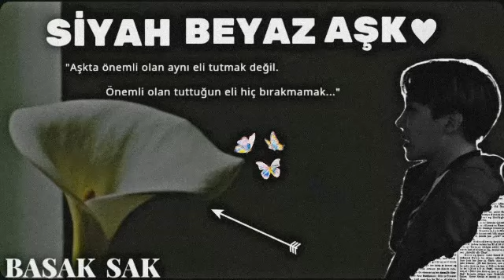Jhope ile hayal et •Siyah Beyaz Aşk•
•Siyah Beyaz Aşk•

-Bölüm 1

•YN'DEN

Havalanması için odamın penceresini açtım. Daha sonra dolabımı açtım içinden açık mavi crop ve kot şortumu alıp dolabı geri kapattım.

Üzerimi değiştirip makyaj masamın başına oturdum. Açık mavi saçlarımı taradım.

Son olarakta çilek aromalı parfümümü sıkıp odadan çıktım.

Namjoon “Günaydın”

Yn “Günaydın Namjoon abi, abimler nerde?”

Namjoon “Onlar okula gitti, Jungkookgil de seni dışarı da bekliyor.”

Yn “Tamam görüşürüz”

Namjoon “Görüşürüz”

Ayakkabılarımı giyip evden çıktım.

Taehyung “Assolistimiz de hazırlandığına göre okula gidebiliriz.”

Yn “Alt tarafı 5 dakika geç kaldım”

Jimin “Ama biz burda ağaç olduk”

Yn “Aman da aman sen ağaç mı oldun? Olsa olsa senden fidan olur ㅋㅋㅋ”

Jungkook “Ow bu iyiydi işte”

Jimin “Sen kendine bak yer cücesi”

Taehyung “Okula gidelim hadi geç kalıcaz”

Yn “Tamam”

•Taehyung'dan

Beraber okula yürümeye başladık.

Bu arada size bizden bahsedeyim biz 8 kardeşiz yani kardeş dediğime bakmayın sadece Yn ve Suga hyung öz kardeşler bizimki manevi kardeşlik.

Hepimiz beraber yaşıyoruz. Klasik öğrenci evi işte.

Namjoon, Jhope, Suga ve Jin hyung bizden büyükler onlar üniversitesiye gidiyorlar.

Ben, Jungkook, Jimin ve Yn ise 12. Sınıfız.
Ha bu arada başta hepimiz kardeşiz dedim ama bence aramızda birbirine kardeş gözü ile bakmayanlar var.

Mısırlarınızı hazırlayın muhteşem aşk üçgenleri sizi bekliyor.

•Yn'den

Okula geç kaldık kapıda bizi kel kafalı müdür yardımcısı bekliyordu. Genelde hep orda olur geç kalan öğrencilere kızardı.

Jimin “Aha şimdi boku yedik kel kafalı orda”

Jungkook “Kaçsak mı?”

Taehyung “Gördü bile bizi”

Jimin “Hep şu farenin yüzünden kime süsleniyorsa yarım saatte hazırlanamıyor”

Yn “Ben sadece kendim için süslenirim.”

Jimin “1.50 boy var türlü türlü huyu var”

Yn “Sensin 1.50”

Taehyung “sessiz olun bize doğru geliyor”

Müdür yardımcısı bizi gözüyle baştan aşağıya süzdü.

“Ooo okulumuzun çetesi de gelmiş” dedi

Jungkook “Hocam-”

Jungkook'un sözünü keserek konuşmaya devam etti

“Dur tahmin ediyim yine başınıza kötü bir olay geldi değil mi? Hep öyle olur zaten”

“Geçen sefer amcanızın kocası doğum yapmıştı, bu sefer de eniştenizin kocası mı doğum yaptı?

Taehyung sessiz bir şekilde söylendi.

Taehyung “Senin bulacağın yalana sokayım Jimin”

Birşey demeden sadece müdür yardımcısını dinliyorduk.

“Hem geç geliniyor hem de serbest!”

“Bara mı geliyorsun kızım bu ne hal?”

Yn “Alt tarafı şort hocam”

“Okul forman nerde?”

Yn “Kirlendi hocam pis pis mi gezeyim?”

“Gez pis pis gez ama o okul formasını giy!”

Yn “Asabi keltoş”

“Ne?”

Yn “Yarın giyerim dedim hocam”

“Sizde yarın okul forması ile geleceksiniz!”

“Evet şimdi gelelim cezanıza”

Taehyung “Birşey yapın yumuşatın şu adamı”

Müdür yardımcısı kendisine iltifat edilmesine bayılıyordu.

Jimin “Hocam bugün ne kadar yakışıklısınız”

Taehyung “Aa bizim hocamız her zaman yakışıklı”

Jimin “hocam geçen diğer okulun müdür yardımcısını gördüm valla siz ondan daha yakışıklısınız.”

“Öyle mi?~ ah sağolun çocuklar”

Jungkook “Hocam kafanız çok güzel güneşte gözlerimi alıyor”

Jungkook “Senin keline kurban olurum beee”

Jungkook “Valla kız olsam size düşerdim”

Hocanın gülen yüzü birden düşmüş sinirli bir hal almıştı.

Jimin “O kafanda ki her tüyü kendi ellerim ile yolucam Jungkook!”

“Terbiyesiz! Okul sonu okulda kalıp tuvaletleri temizleyeceksiniz”

Taehyung “Hocam hayır nolur~”

“Sınıfınıza gidin!”

Jungkook koşuyor Jimin kovalıyordu.

Jimin “Buraya gel! Her tüyünü kendi ellerim ile yolucam!”

Jimin “Jungkook!”

Yn “Iyy cidden tuvalet mi temizleyeceğiz?”

Taehyung “Malesef”

Yn “Off!”

Ders bitti teneffüs olmuştu.

Jimin “Bi ağzını tutamadın”

Taehyung “Oğlum o nasıl iltifat ya ㅋㅋㅋ”

Yn “Adama senin keline kurban olurum dedi ya”

Jungkook “Bence güzeldi”

Jimin Jungkook'un kafasını ısırmıştı biz Taehyung ile kendimizi yerlere atarak gülüyorduk.

Jungkook “Aah! Köpek”

Jimin “Birde bence güzeldi diyor”

Jungkook “Kuduz mu olucam şimdi ben?”

Taehyung-Yn “ㅋㅋㅋ”

Jungkook “Ben gülünecek birşey göremiyorum”

Taehyung  “Aynaya bak görürsün”

devamı sabitli yorumda